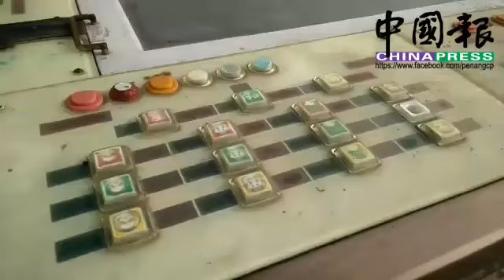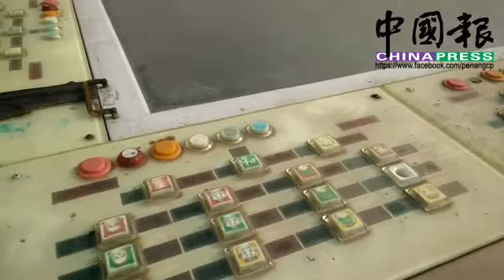為錢願當犯罪集團“內奸” 檳總警長促嚴打毒瘤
（本報陳日翔攝）